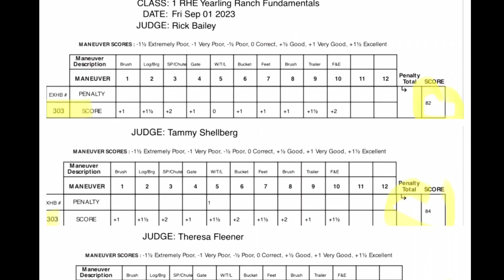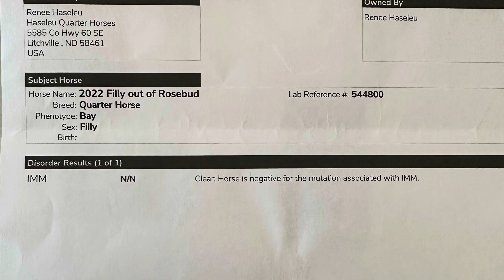Starlights Lil Dancer - 2022 AQHA Filly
2022 AQHA Filly
Ranch Horse Money Earner. By Haidas Lil Gun (by Spooks Gotta Gun) out of a Wimpy’s Little Step mare
6 Panel Neg (GBED, HYPP, HERDA, MH, PSSM1 & IMM)
Eligible for NRHA Futurity, Paid up for all 4 years of Iowa Ranch Horse Futurity, Nebraska Ranch Horse Futurity, International Ranch Horse Association